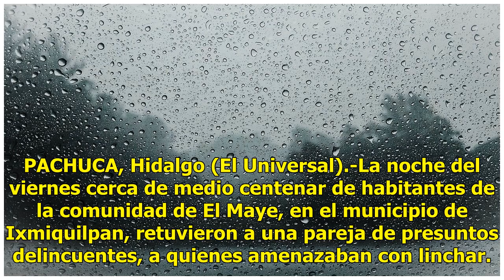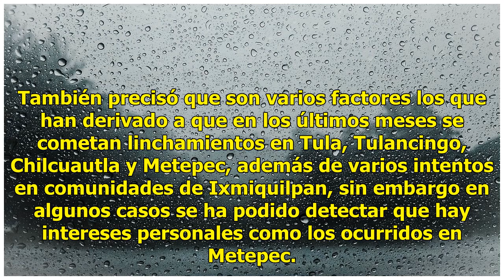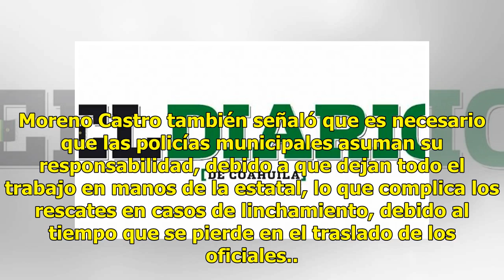Amenazan con linchar a pareja en Hidalgo - El Diario de Yucatán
PACHUCA, Hidalgo (El Universal).-La noche del viernes cerca de medio centenar de habitantes de la comunidad de El Maye, en el municipio de Ixmiquilpan, retuvieron a una pareja de presuntos delincuentes, a quienes amenazaban con linchar.